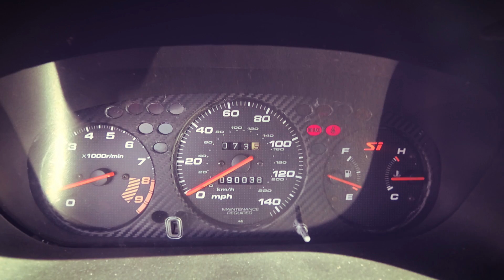Honda Civic SIR | 2000 | Modificado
En este episodio nos subimos a un legendario Honda Civic SIR 2000 hecho famoso por las películas de la franquicia de Rápidos y Furiosos. Está hasta el suelo en el cual podemos experimentar la fuerza del Vtec y el estilo Honda que muchos buscan.

Apoyen a quien nos apoya
AUTOS LOP
Charro Negro Coffee Company
MTY DETAILERS

Subscribanse al canal para más contenido y dale click a la campana para que esten notificados de los nuevos videos.

Conéctense conmigo!

Stay Rad!